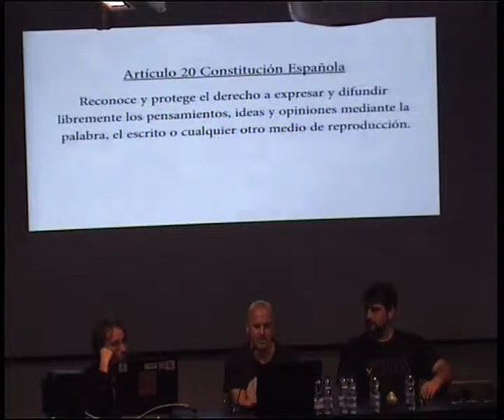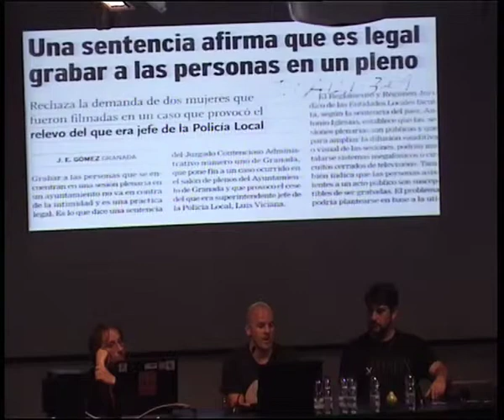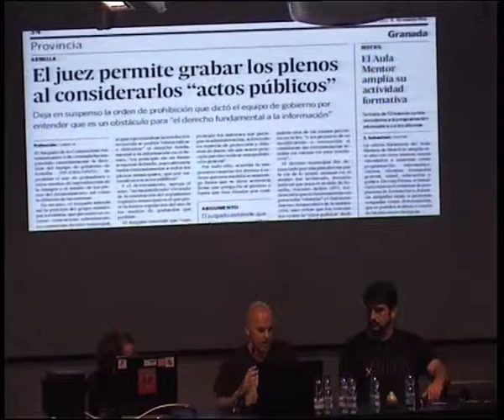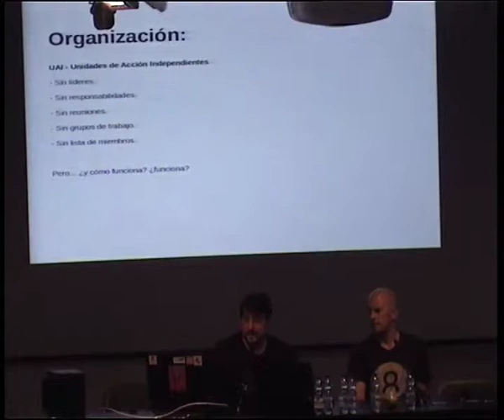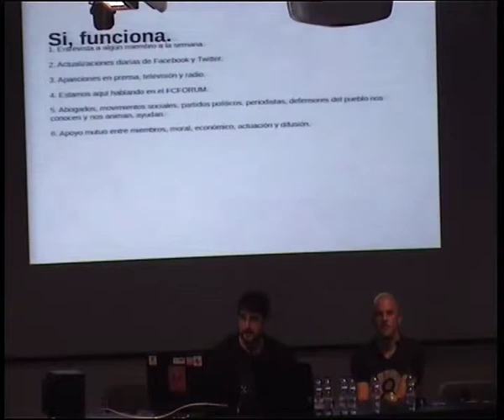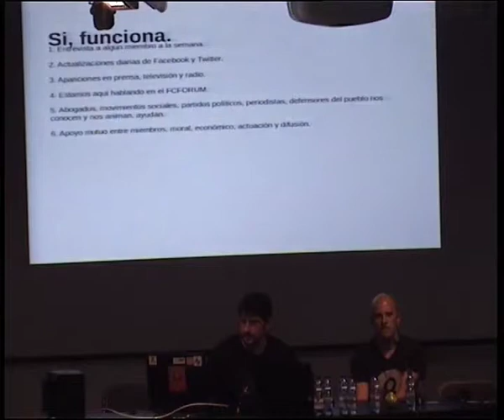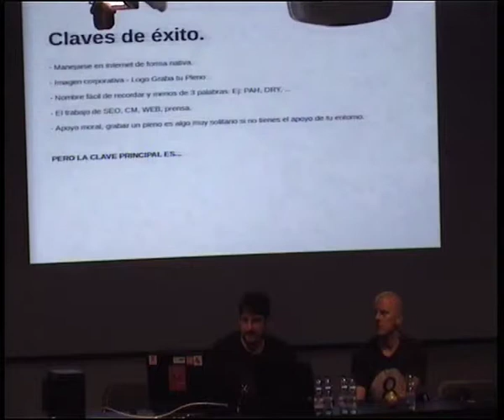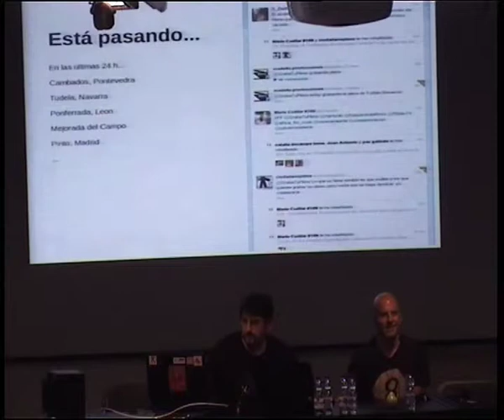Xnet presenta: Graba tu pleno - FCForum2012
Graba tu Pleno es una plataforma ciudadana surgida para defender el derecho a grabar en vídeo los plenos municipales de los Ayuntamientos españoles, algo que consideran "vital para una gestión transparente y para el fomento de la participación ciudadana en la política". Surgen para denunciar que en muchos Ayuntamientos no les dejan grabar o los echan en cuanto les ven con la cámara, algo que puede suponer delito de prevaricación y abuso de poder por parte de los responsables municipales que los expulsen.